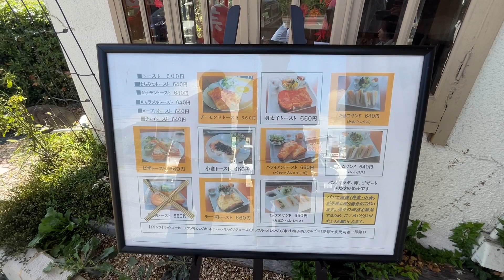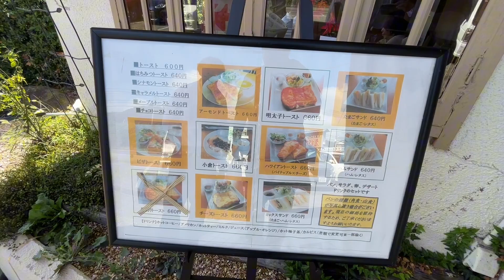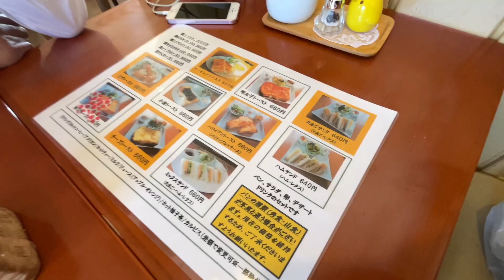爽やかな朝、可愛い喫茶店のモーニングを食べながら愚痴を言い合うw 【喫茶べんてん】【神戸市西区】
※お店の許可を得て撮影しています。

2023年9月中旬
今日はとっしーさんとモーニング
積もり積もった話は仕事の愚痴にwww
まあ、お互いに色々とありますねー😂

喫茶べんてんさんの店内に入ると
可愛いハロウィン🎃
お持ち帰り自由の本もあったり
フレンドリーな雰囲気でした♪